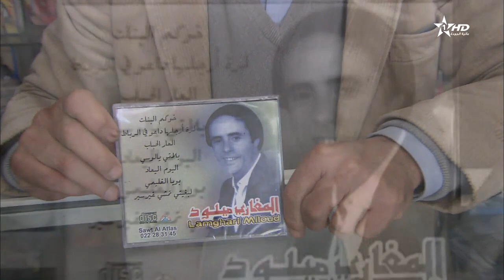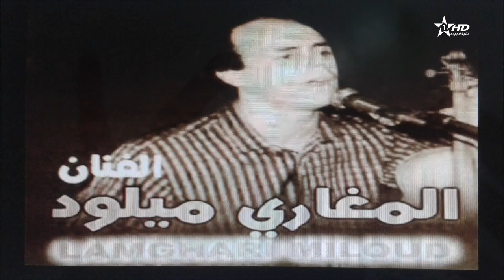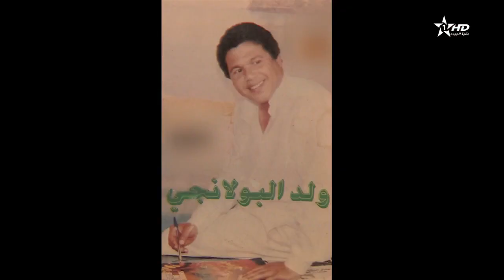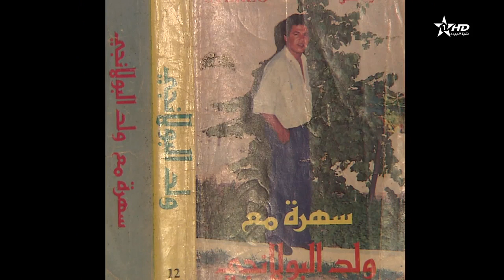ولد دحمان صناع الفرجة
film maghribi jadid hd 2017 film marocain 2017 aflam maghribiya 2017 aflam maghribia 2017 movie morocco hd aflam maghribia 2017 film maroc 2017 (المغضوب عليهم) film marocain trailer.

Dima jadid.

صناع الفرجة المطربة الشعبية لطيفة آمال الجزء الاول Sona3 Al Forja HD.

Weld lbolanji et Malika - L7adra: l7all.